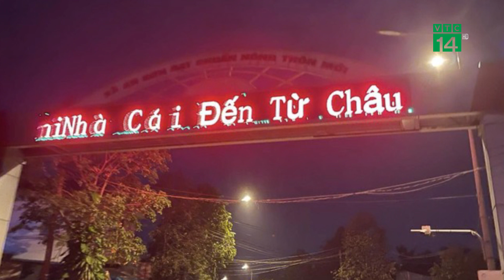Cổng chào điện tử ở Bình Dương chạy dòng chữ nghi quảng cáo đ.á.n.h b.ạ.c | VTC14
VTC14 | Ngày 22/11, Cơ quan chức năng tỉnh Bình Dương đang tiến hành xác minh, xử lý vụ việc một cổng chào điện tử thuộc địa bàn xã An Sơn, thành phố Thuận An xuất hiện dòng chữ nghi quảng cáo đ.á.n.h b.ạ.c.